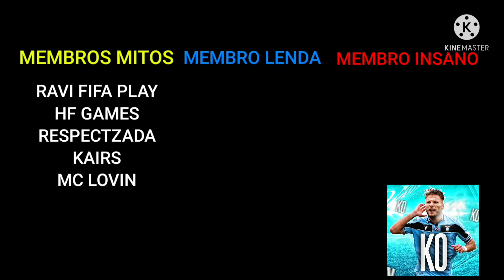MEU SEGUNDO 107 DO RIVALIDADES CHEGOU🔥FUI PARA O GER 174!!! FIFA MOBILE 21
WHATS:
1 GRUPO

CANAIS DE FIFA MOBILE(PARCEIROS)